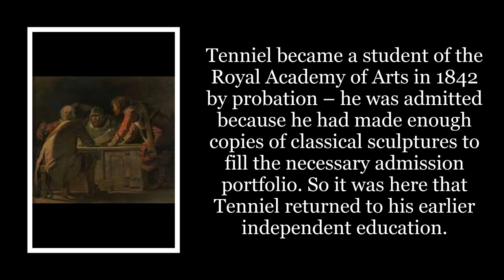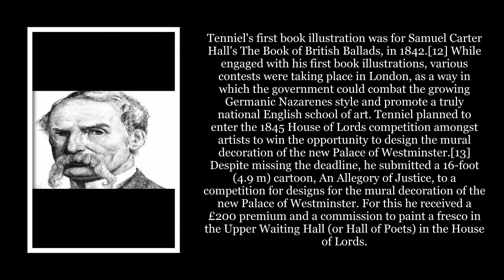Sir John Tenniel Google Doodle Biography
Google is showing a Doodle in a few Countries for celebrating Sir John Tenniel's 200th Birthday on 28th February 2020.

Sir John Tenniel was an English illustrator, graphic humorist, and political cartoonist prominent in the second half of the 19th century. He was knighted for his artistic achievements in 1893. Tenniel is remembered especially as the principal political cartoonist for Punch magazine for over 50 years, and for his illustrations to Lewis Carroll's Alice's Adventures in Wonderland   and Through the Looking-Glass, and What Alice Found There.

title:Who is Sir John Tenniel ? | Biography of Sir John Tenniel.
In this video biography of sir John Tenniel explained. Google has made the doodle of sir John Tenniel. why ? explained.